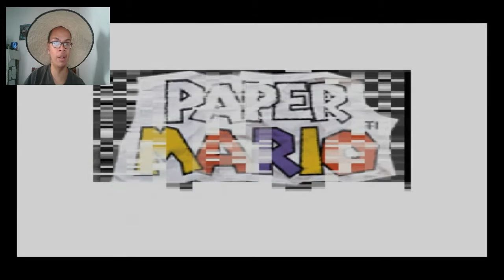Paper Mario capítulo1:Problemas en el castillo de Peach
Hola a todos y todas, con ustedes está el primer capítulo de Paper Mario, el cual me ha encantado y lo voy a compartir con ustedes, espero que lo disfrute